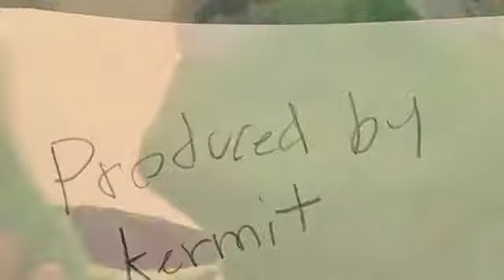Puppet version of Rolex by:Ayo and Teo